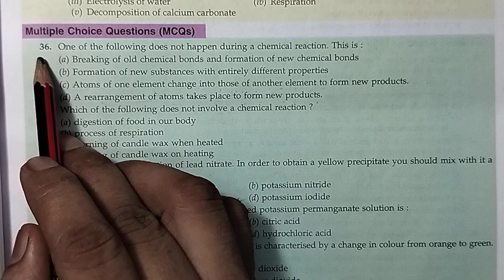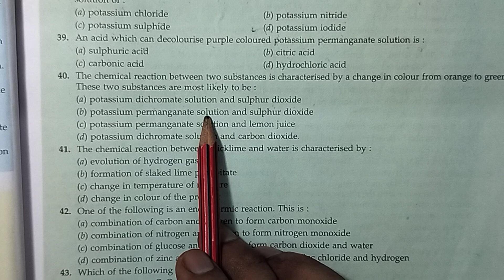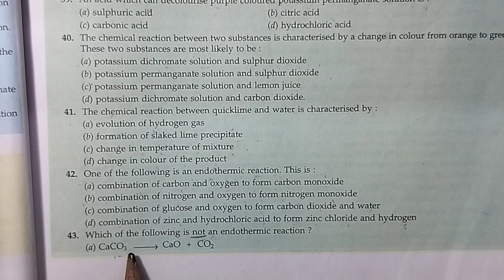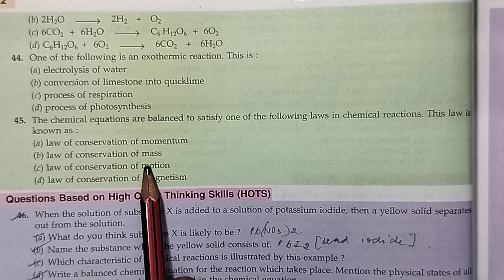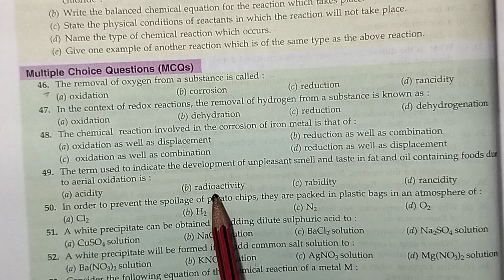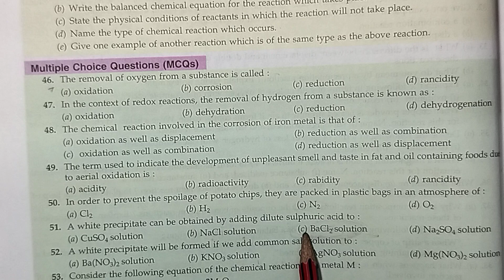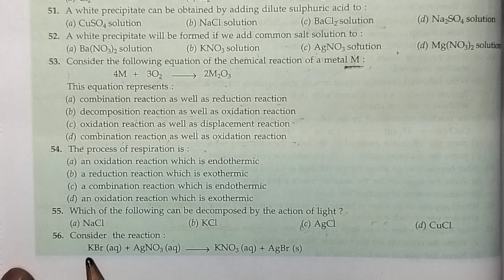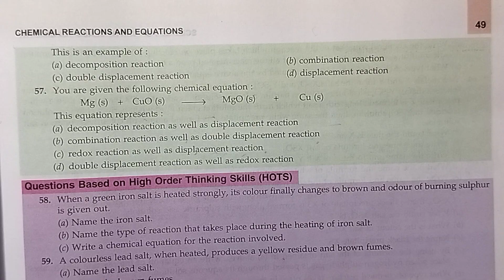Class 10th chemistry MCQ NCERT chapter chemical reaction and equation | MCQ class 10th CHEM CH1NCERT